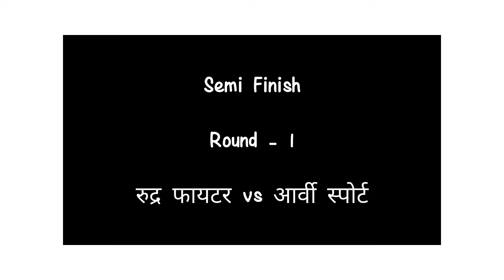रुद्र फायटर vs आर्वी स्पोर्ट | SEMI FINAL ROUND - 1 | TPL | तुळशीवाडी प्रीमियर लीग | LADGHAR DAPOLI